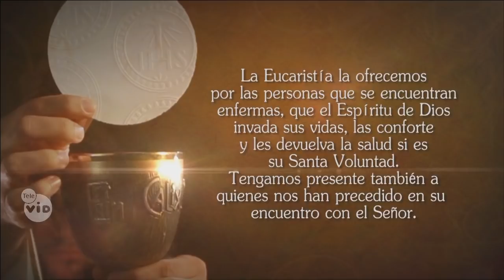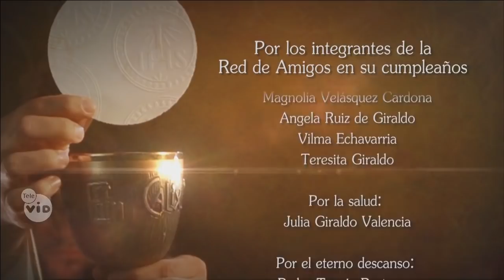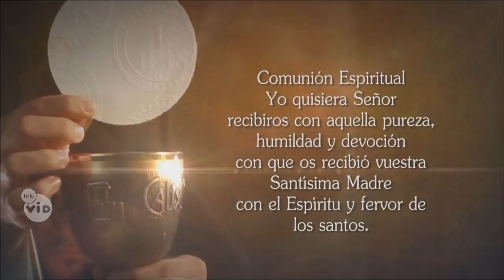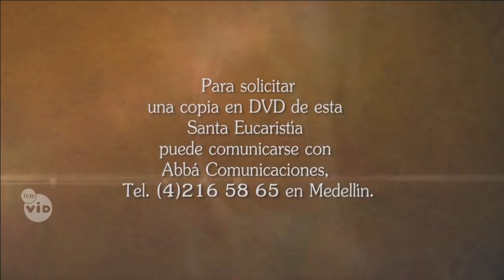Santa misa de hoy ⛪ Sábado 4 de Mayo de 2019 - Tele VID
Tele VID te invita a compartir la Santa Misa de hoy Sábado 4 de Mayo de 2019.

Eucaristía de hoy Sábado 4 de Mayo 2019